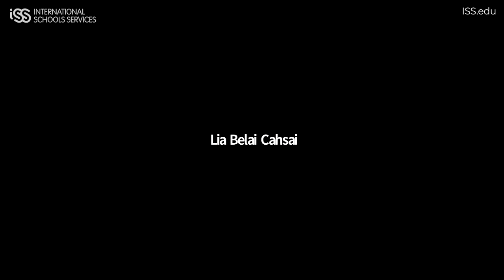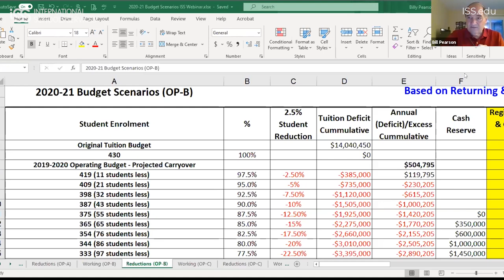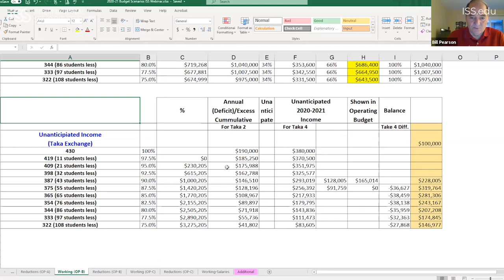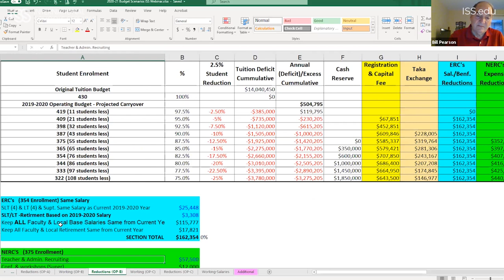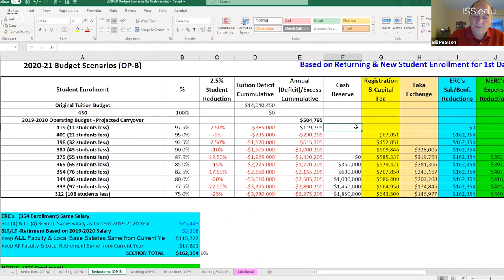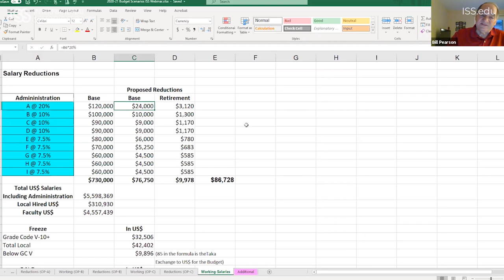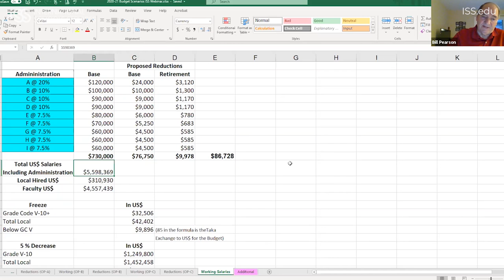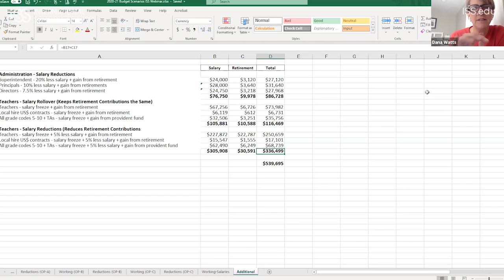Practical Transitions: Managing School Finances and Other Resources in Times of Crisis 5/5 Webinar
To help school leaders adapt to changing situations, ISS is bringing together educators and experts ready to share insights around navigating the online learning transition and plans to return to campus. At this May 5 webinar, dive into strategies for managing school finances and other resources in times of adversity. You can find more resources and info at:
This School Management: Practical Transitions webinar series is paneled by experts from the international education community. Thank you to Lia Belai Cahsai, Kevin Elliott, Kristin Evins, Glenn Odland, and Bill Pearson for sharing your insight!

ISS hosts include:
Yael Cass, Senior Leadership Executive Operations & Facility Management
Dana Watts, ISS Director of Research and Development
Stephen Plisinski, Senior Leadership Executive
John Burns, ISS Chief Innovation Officer